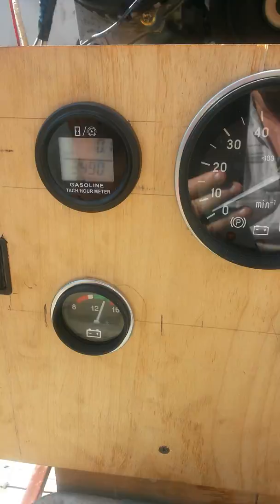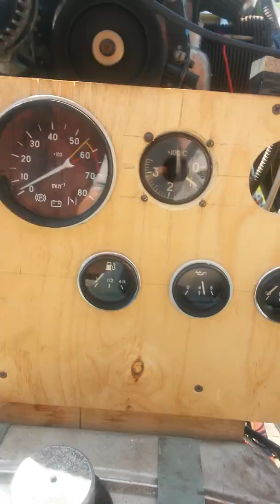Запуск VW CU